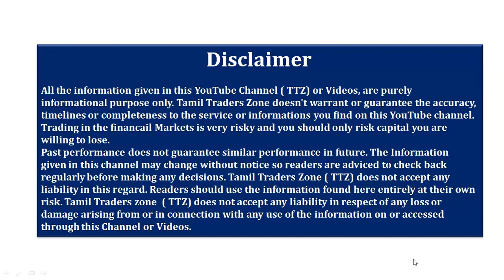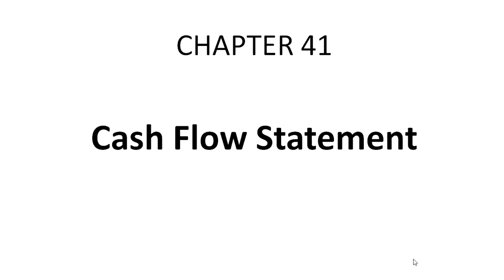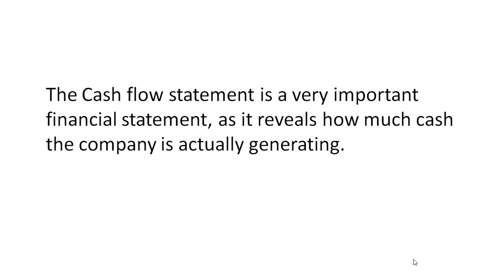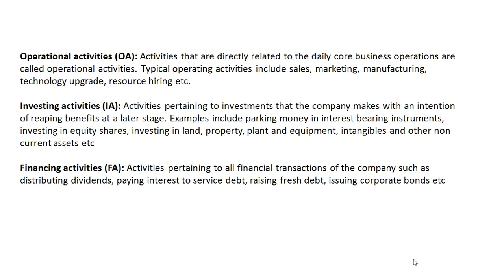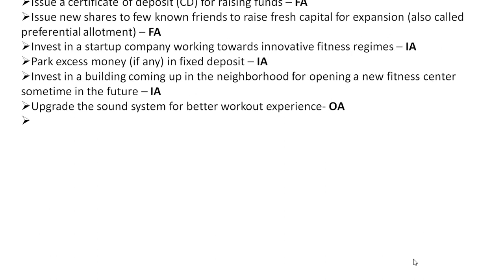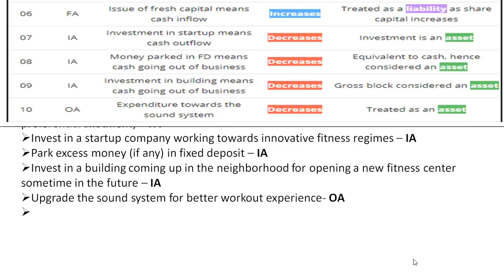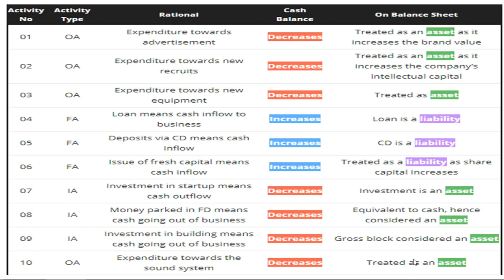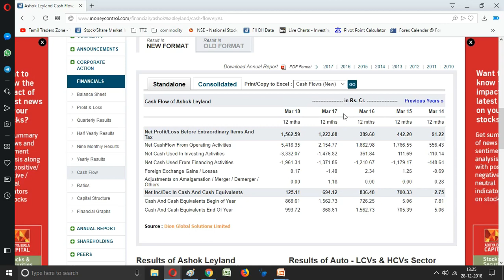CHAPTER 41/CASH FLOW STATEMENT/என்றால் என்ன ?/Fundamental analysis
The Cash flow statement is a very important financial statement, as it reveals how much cash the company is actually generating.

Saranya
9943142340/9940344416